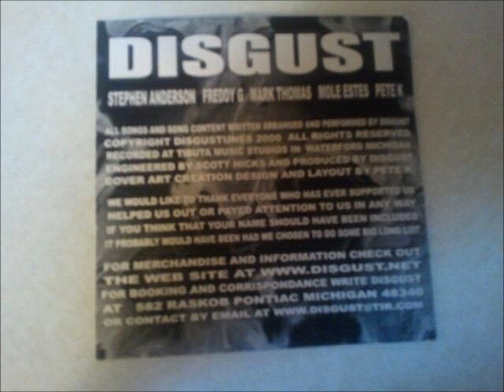Disgust - NOT THE END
Stephen Anderson - Freddy G - Mark Thomas - Mole Estes - Pete K

Not The End
Like a joint from Disgust kid I'm out to roll ya
cause I stand strong with a can of Coca-cola
The moonlight shining
Being what I am
And I can finally feel myself again

Don't you worry cuz this is not the end
Twos cars on my arm I don't wanna show my friends
It's the beginning of a big ol kid my friend

What I've done with my life it's got me shakin
and I don't really know if I'm gonna make it
I don't really know what I'm doin anymore
I never did but it never bothered me before
Set a date and make it straight
Your gonna make it through OK

Ever seen someone you love dying with their arms tied?
If you did I think youd find something wrong with your right
And I never knew a thing till I was wrong
And now shriveled in the corner naked is good love

Smelling myself

Copyright Disgustunes 2000
Remember, you love Disgust